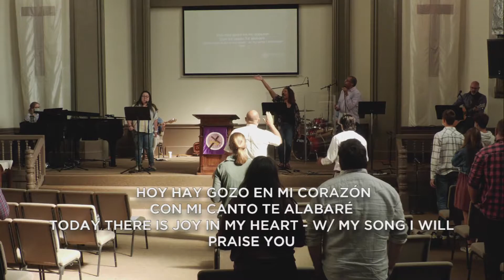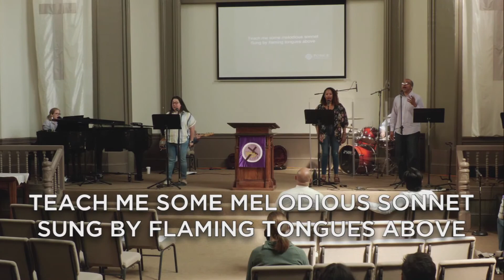Virtual Sunday Service - September 20, 2020